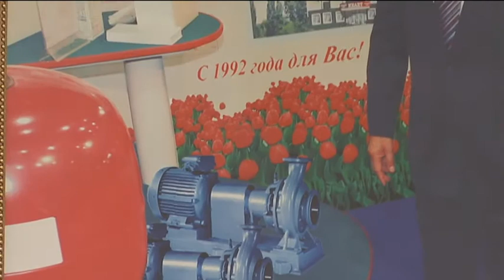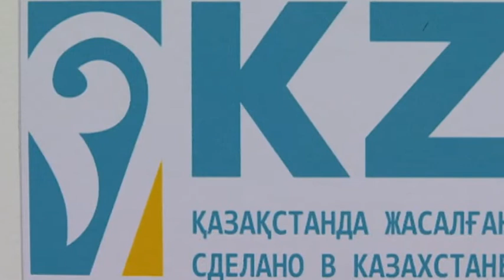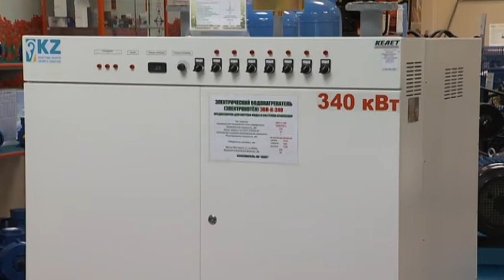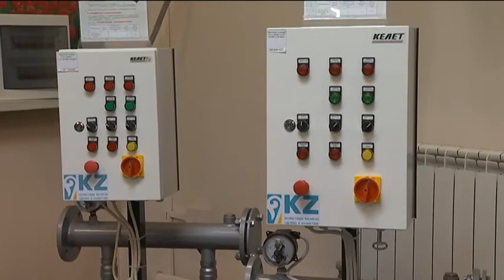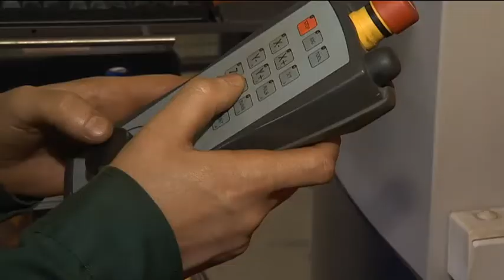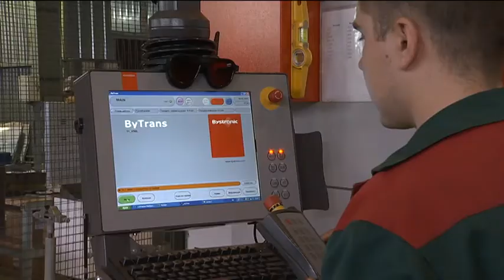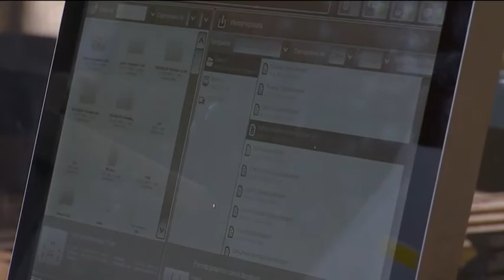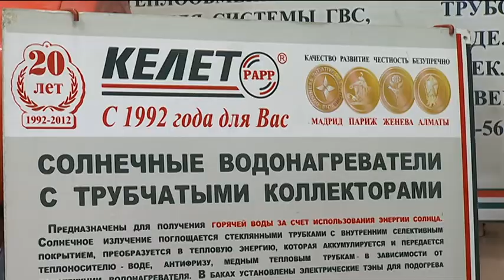Terra industrial: сделано в Казахстане с венгерской душой (18.02.16)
АО "Келет" производит насосное и вентиляционное оборудование. О том, как им  удалось достичь успеха на этом рынке - смотрите в программе Terra industrial.